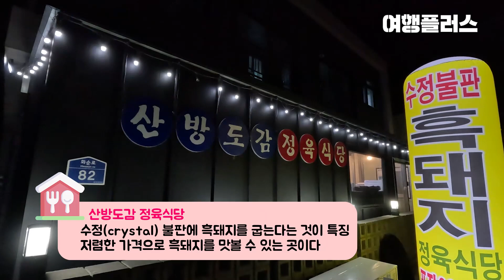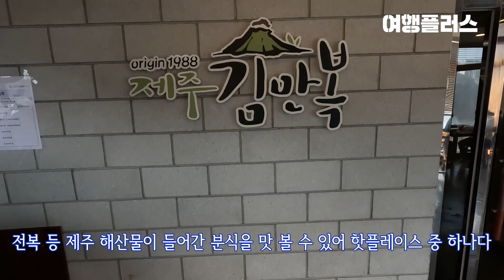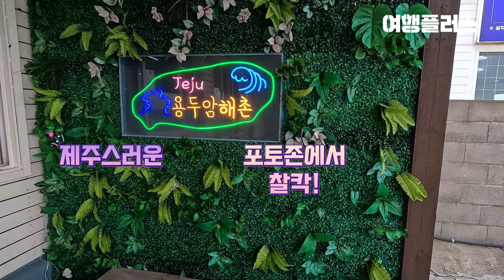주머니 가볍게 먹는 제주 착한 맛집🍙🍖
주머니 가볍게 먹는 제주 착한 맛집 4곳을 소개합니다!
흑돼지를 싸게 즐길 수 있는 산방도감 정육식당, 전복 내장 김밥을 파는 제주 김만복, 값싼 갈치구이 정식으로 유명한 뚱보아저씨, 성게 미역국과 전복 해물 뚝배기를 맛볼 수 있는 용두암 해촌
착한가격으로 제주의 맛을 즐겨보세요!

기획 = 정윤지
촬영 = 임수연
편집 = 이인솔

여러분의 새로운 여정을 응원하는
여행 큐레이션 뉴스레터 SIDO를
메일로 받아보세요✈️